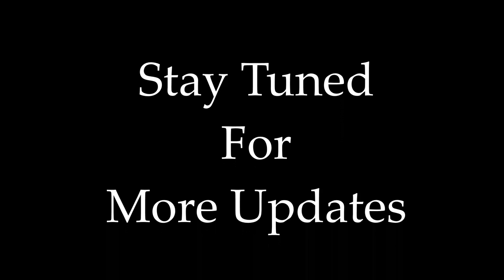Valmiki Mass Whistle Bgm Ringtone By Raj Bharath